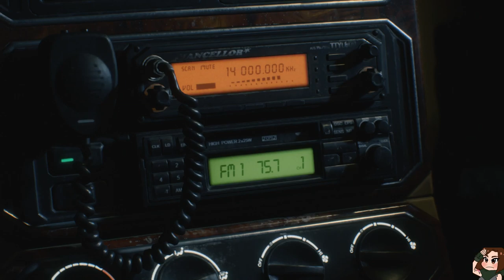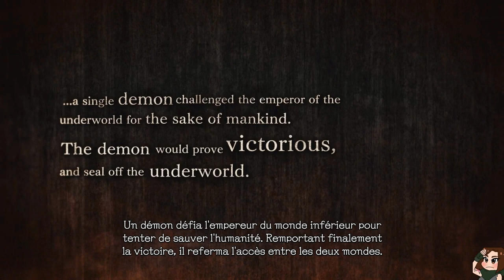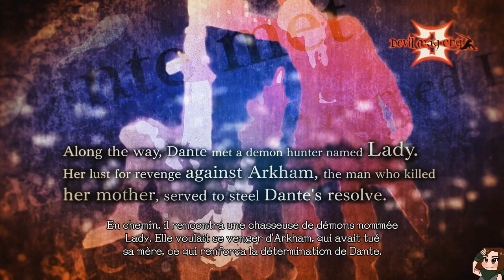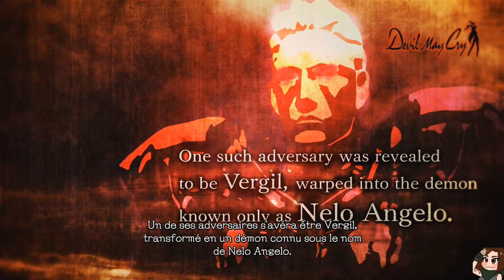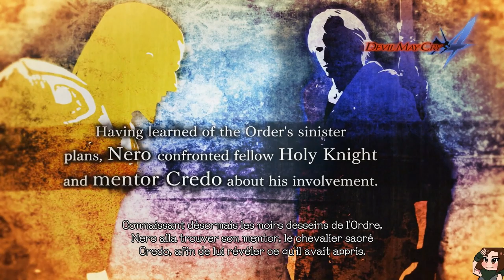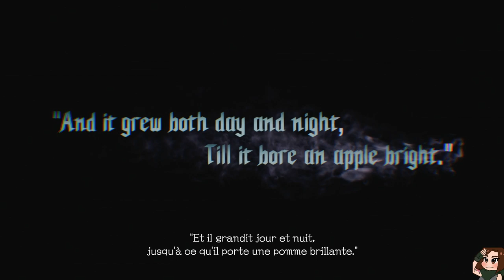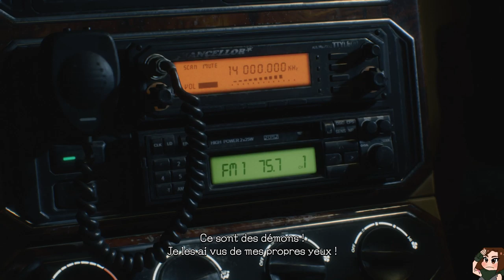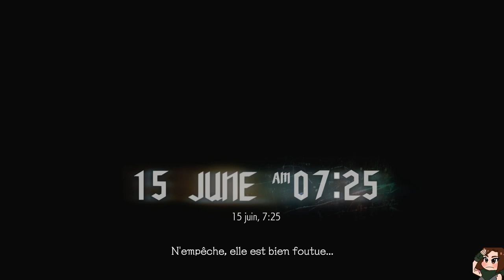Devil May Cry 5 - Découverte Chasseur de Démons #01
Tout simplement la découverte de Devil May Cry 5 en mode chasseur de démons sur ma chaîne Twitch!